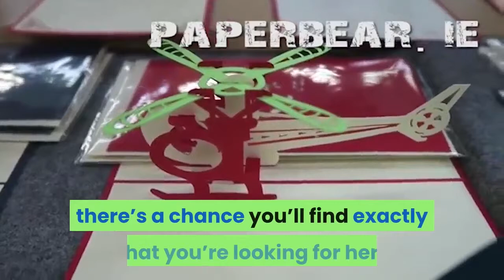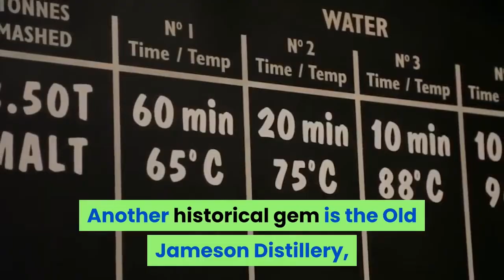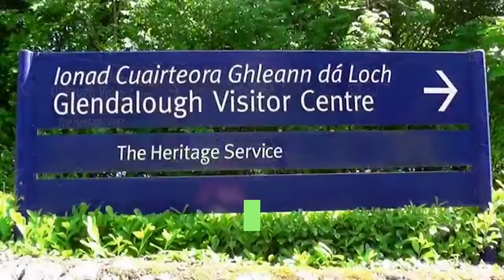10 Things To Do in Dublin, Ireland on May 2020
If the ‘luck of the Irish’ is on your side and you find yourself in the infamous city of Dublin, there will be countless things for you to do and see while you’re there. Not only is Dublin deeply rooted in their incredible history, but culture and – well, booze – the people of Dublin are also all such characters, as well. Whether they are sharing long-winded stories, singing local songs or telling the odd joke here and there to make you laugh, the locals never fail to put a smile on your face.

Welcome to things to do Channel today we’re going to list ten things to do in Dublin.

Shop at Dublin Flea Market.

Although you can probably find a flea market happening on almost any corner and side street in Dublin (especially on the weekends), the Dublin Flea Market is a huge indoor flea market that happens on the last Sunday of every month and has become one of the most beloved in Dublin.

Have fun at the Dublin Zoo.

Located within Phoenix Park, the Dublin Zoo is an excellent addition to your day. With a huge variety of animals to see and a very well laid-out map, this excursion is great for individuals or groups of all ages.

Check out the Christ Church Cathedral.

The second of Dublin’s medieval cathedrals, Christ Church Cathedral, is yet another of Dublin’s architectural wonders. More formally known as The Cathedral of the Holy Trinity, this fully-operational church is the cathedral of the United Dioceses of Dublin and Glendalough.

See the Dublin Castle.

Take a trip back to prehistoric Dublin by visiting the famous Dublin Castle. With over 800 years of Irish memories encapsulated within its walls, this incredible structure has borne witness to some of the most pivotal events in all of the country’s history.

The beauty of St. Patrick’s Cathedral.

Known as the largest church in all of Ireland, St. Patrick’s Cathedral is actually one of two cathedrals that were built on Dublin soil. However, St. Patrick's Cathedral still remains the most popular of the two when it comes to tourists. The cathedral was originally founded in 1191 and is rife with over 800 years of Irish history and culture.

Marvel The Spire of Dublin.

One of the easiest monuments to spot from afar, The Spire stands proudly in the center of O’Connell street towering approximately 120 meters above ground. This completely stainless-steel structure is about 3 meters in diameter at the base and 15 centimeters at its apex.

Tour the Old Jameson Distillery.

Another historical gem is the Old Jameson Distillery, located just off Smithfield Square. This location previously used to be the original site where Jameson whiskey was manufactured and distilled until it stopped production in the early 1970s.

Party of The Temple Bar.

The Temple Bar is quite possibly one of the most iconic bars in all of Dublin, with tourists flocking from all over the world to have a drink inside its famous walls. Although the history of the bar dates back to the early 1300s, it still remains popular to this day due to its famous red exterior, its great location in the heart of the city, as well as being a huge part of Dublin’s central nightlife scene.

Get Inspired by the Trinity College Library.

An incredible architectural wonder, and a room most bibliophiles would only dream of finding themselves in, the Trinity College Library is the largest library in all of Ireland. It is also home to the famous Book of Kells – an ornate, beautifully-illuminated manuscript containing all of the four Gospels of the New Testament that’s over 1000 years old. Its most famous section, known as The Long Room, has been known to resemble the Jedi Archives in Star Wars. Unfortunately, the main library is only open to staff, graduates and students of the university, but that doesn’t stop tourists from taking a gander at the Old Library that’s open to visitors and located within its quarters.

Take a Trip to Wicklow Mountains.

One of the best day trips out of the city – and a must-see during your trip to Dublin – is a tour of Wicklow Mountains. Famously known for the filming location of the popular romance film, P.S. I Love You, this unbelievably beautiful landscape looks even more magnificent in person than it does on-screen. A basic tour costs around €22 which covers transportation to and from Dublin, along with a brief history of the region, a traditional Irish lunch and free time to roam and explore the land’s natural beauty. Make sure to bring your camera.